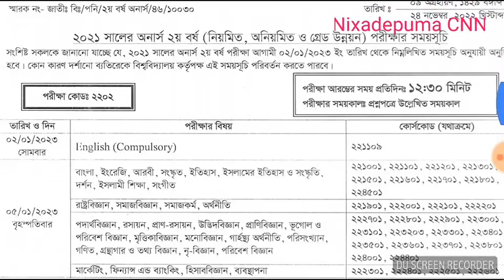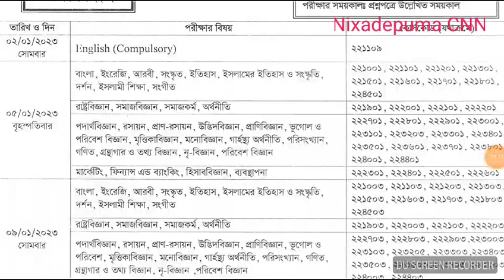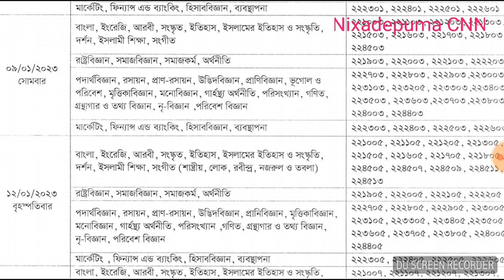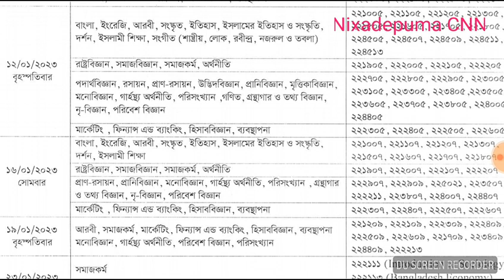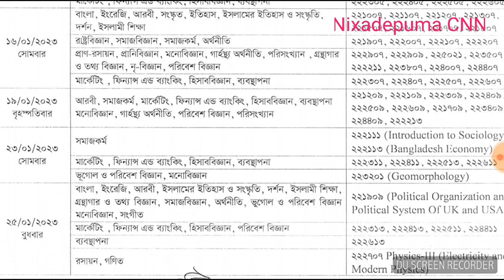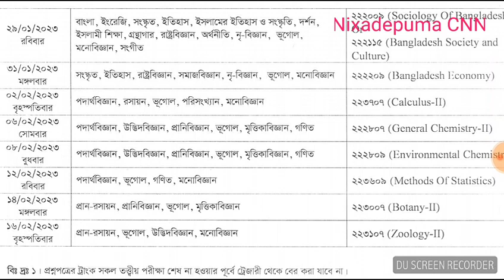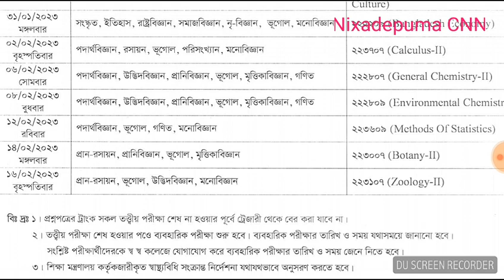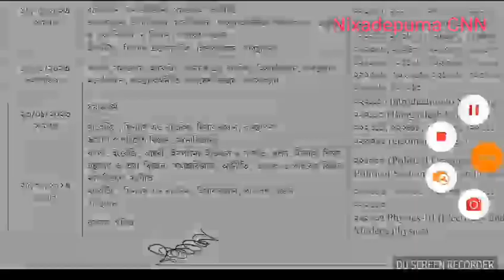NU Honours 2nd Year Exam Routine 2022 || অনার্স ২য় বর্ষের পরীক্ষার রুটিন ২০২২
NU Honours 2nd Year Exam Routine 2022

Honours 2nd Year Exam Routine 2022 PDF

Honours 2nd Year Exam Routine 2023

Honours 2nd Year Exam Routine 2022 management

honours 2nd year exam routine 2022 session 2019-20

honours 2nd year exam date 2021

nu honours 2nd year exam notice

Honours 2nd Year Exam 2022 is knocking at the door. After a long struggle, the National University has arrange the examination. It is very great news for all candidate. Students who get promotion in the second year after completing the first year of Honors complete their Form Fill Up in November. At present, the students of the National University are free from session jam. The National University authorities complete the examinations on time every year. Sadly, however, tests for the Corona Pandemic did not take place on time this year.

Nu Honours Second Year Routine

As a result, students have to fall behind for a few Days. However the routine has been published on 24 November 2022. Detailed information about Honors 2nd Year Routine is described. The routine is for Honors second year students only. Regular students of the 2018-19 session and non-regular students whose sessions are 2017-18, 2016-17, 2015-16, 2014-15, 2013-14. According to routine National University 2nd Year exam will start on 2 January 2023 and ends on 16 February 2023. For more details visit National University official webpage nu.ac.bd.

বিভিন্ন ধরনের সাজেশন দেখতে নিচের লিংকে ক্লিক

অনার্স ২য় বর্ষ ইংরেজী শর্টকাট সাজেশন 2022

Tense শিক্ষা

আলিম পরীক্ষা 2023 নতুন সিলেবাস

Ssc মানবিক বিভাগ নতুন সিলেবাস 2023

HSC পরীক্ষার নতুন সিলেবাস 2023

Ssc 2023 নতুন সিলেবাস

honours 2nd year exam date 2022